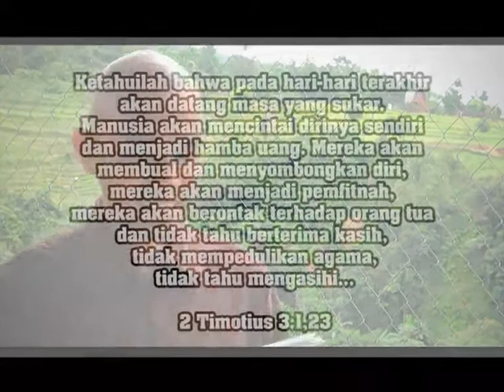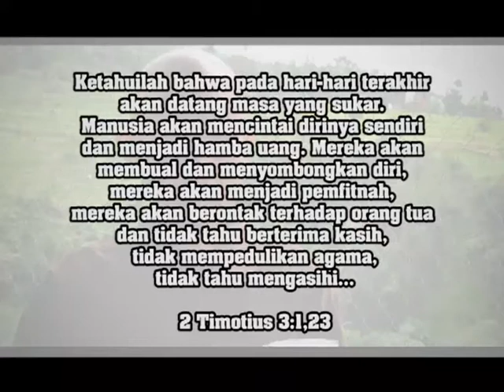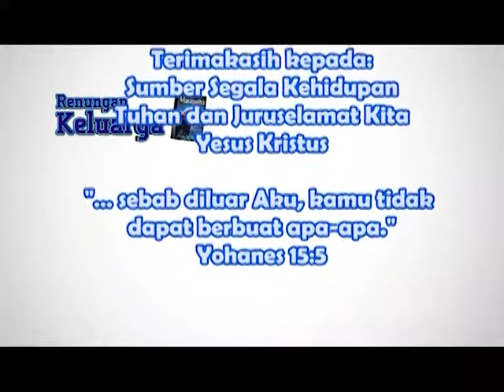"Kebangunan Rohani Yang Palsu" - Renungan Keluarga : HCBN Indonesia